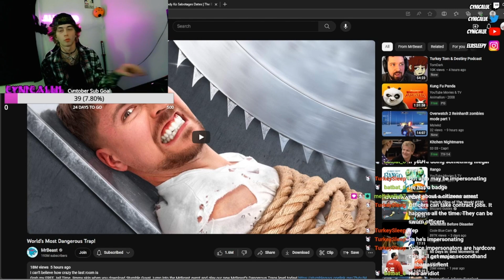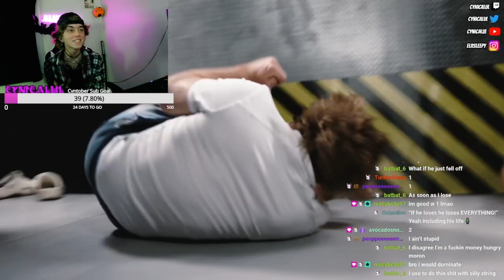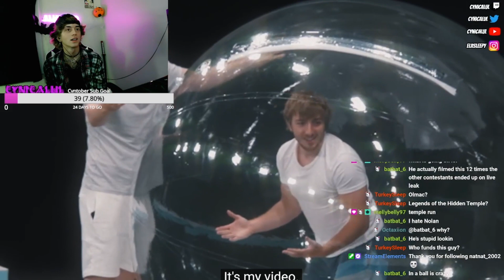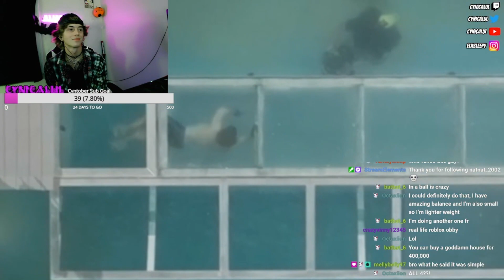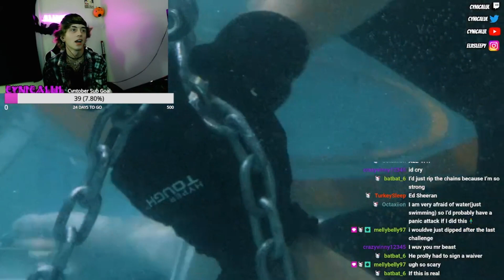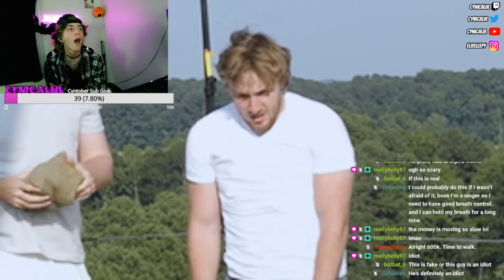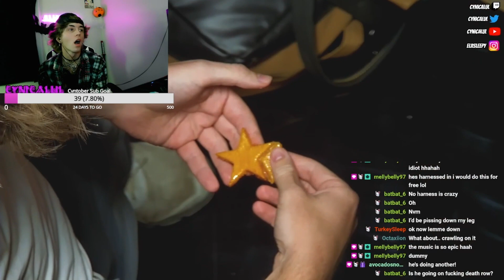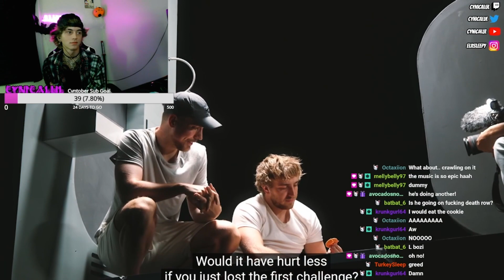MrBeast TRAPS Random Dude!